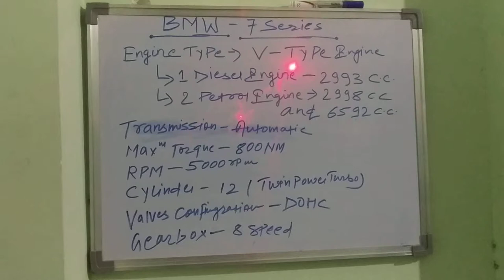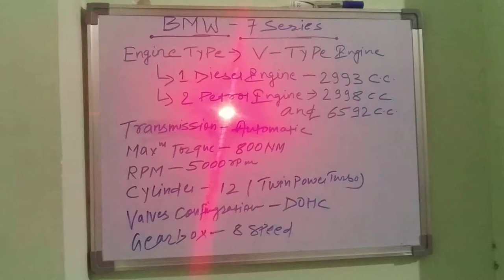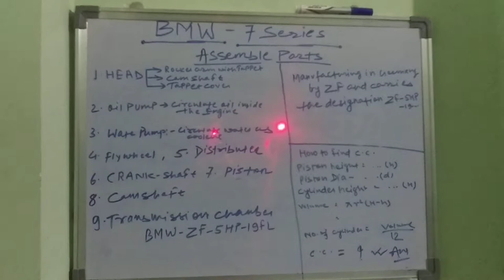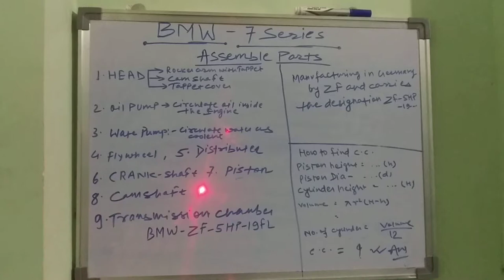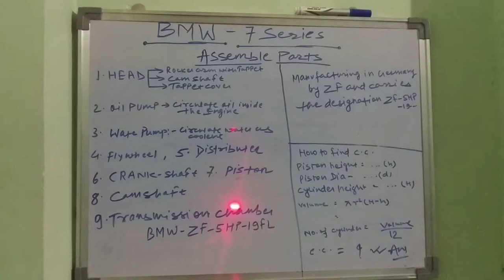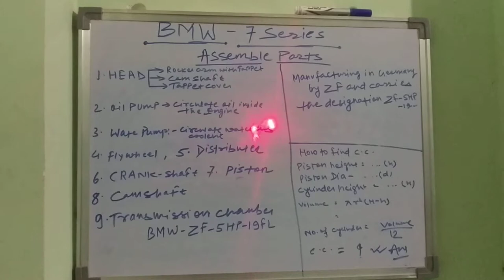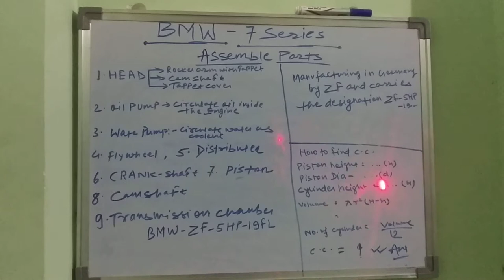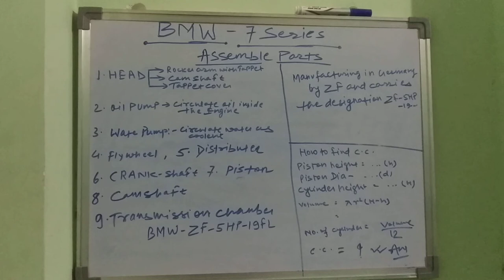BMW - 7 Series ...